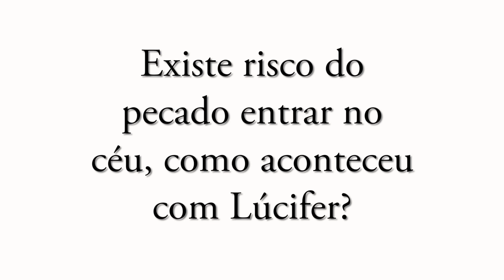Existe risco do pecado entrar no céu, como aconteceu com Lúcifer?